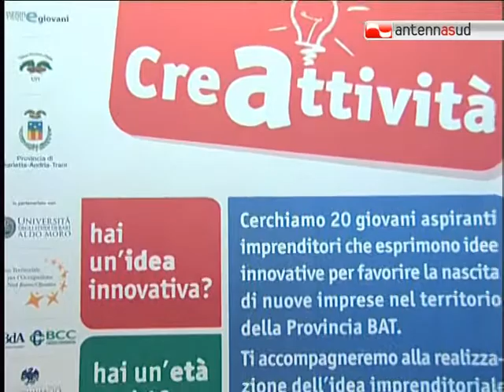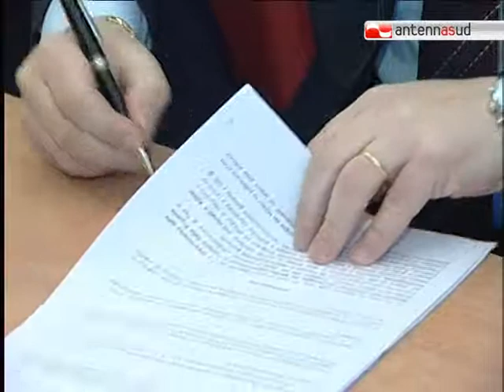bat progetto creattiva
Presentato ad Andria il progetto "Creattività" promosso dall'assessorato alle attività produttive della Sesta provincia. Un progetto per creare lavoro e moltiplicarlo.